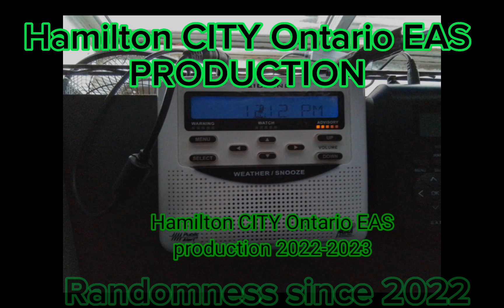updated 4th intro